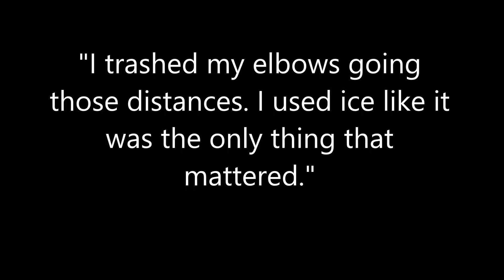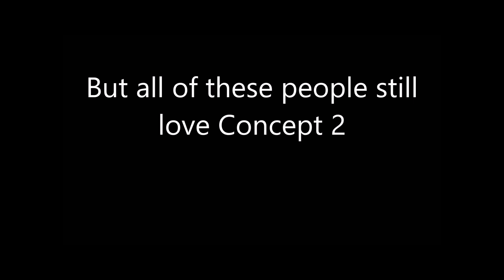But they still love Concept 2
Quotes from injured C2 rower users